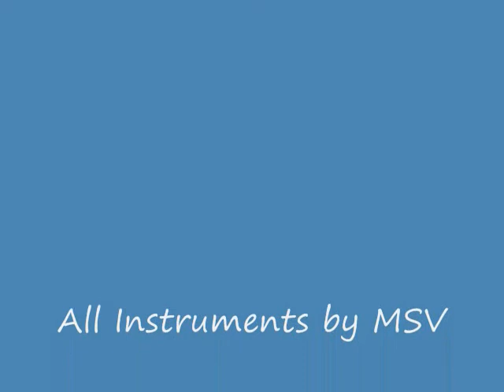MSV - Dakota -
MSV plays old THE SHADOWS song "Dakota". Written by Alan Braden. "Dakota" was released on "Dance with The Shadows" album in 1964. This version is my Tribute to The Shadows :)